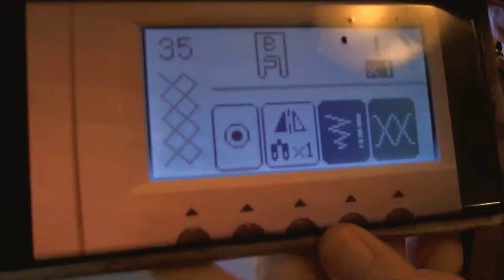A decorative stretch stitch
A stretch stich and seam on regular sewing machine,e using pinking shears and a decoctive top stitch for finishing the seam and covering the seam allowance.